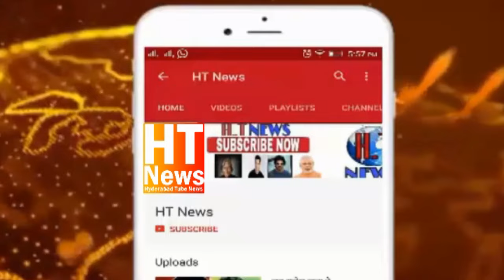BRS MP Kotha Prabhakar Reddy stabbed during election campaign in Siddipet, Telangana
BRS MP Kotha Prabhakar Reddy was stabbed in the stomach by an unidentified person during his campaign in Siddipet. The accused is in custody & investigation is underway.